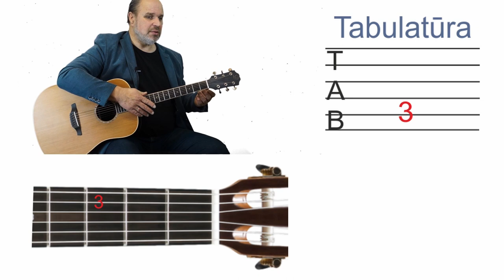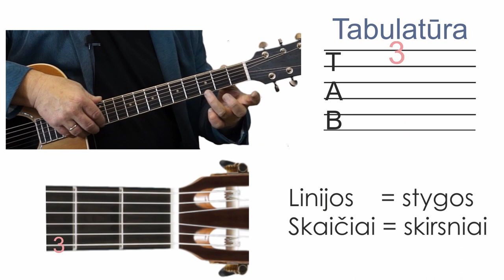Pirma gitaros pamoka - TABULATŪRA 🎸 Mokomės groti gitara kartu.